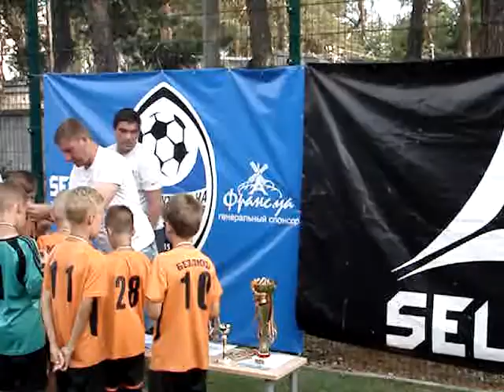Нагородження команд 2008 р.н.на Міжнародному турнірі в Ірпені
Нагородження команд 2008 р.н.на Міжнародному футбольному турнірі в Ірпені - 11 червня 2018 року - ЗОШ № 3 Ірпінь